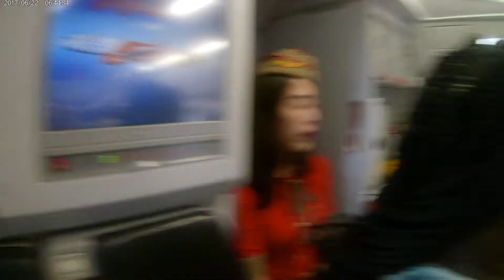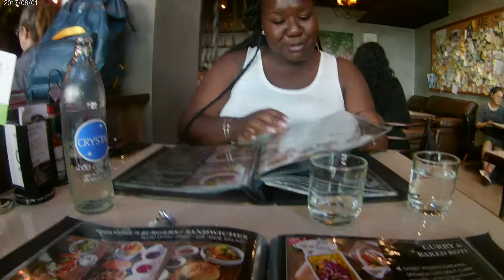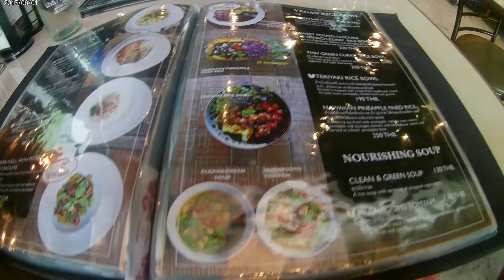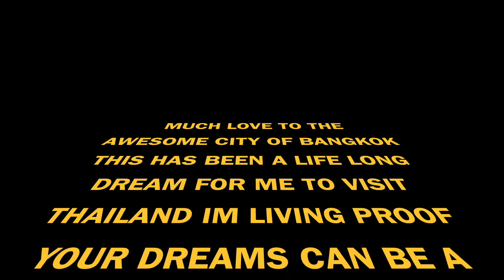BANGKOK THAILAND , THAILAND VLOG PT 2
PART 2 OF MY THAILAND ADVENTURE AS BROUGHT ME TO BANGKOK!!! JOIN ME AS A NAVIGATE THROUGH CONCERETE JUNGLE OF EXCESS.FROM THE FOOD TO THE WOMEN AND SIGHTS SOUNDS THEIRS NOTHING LIKE BANGKOK